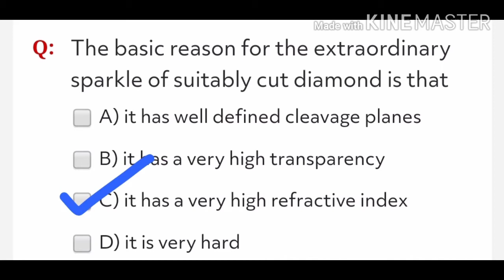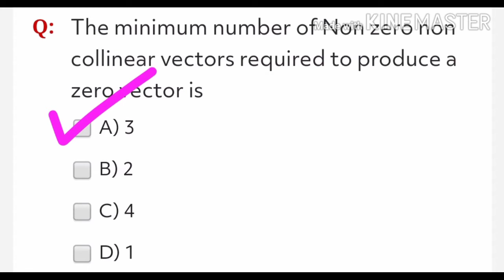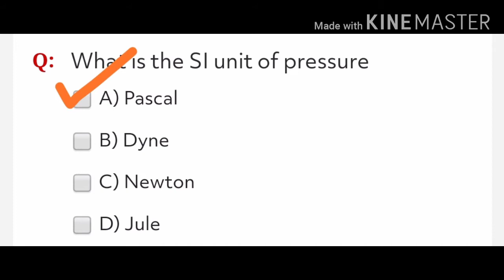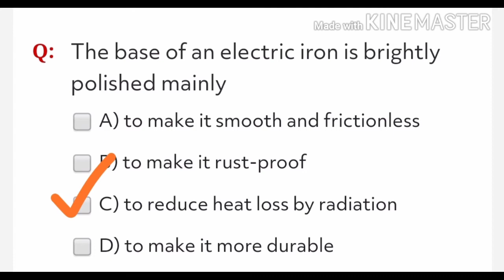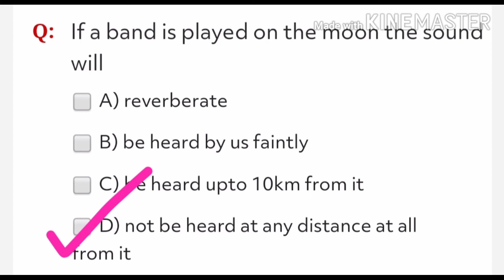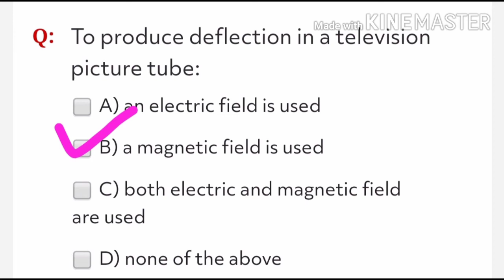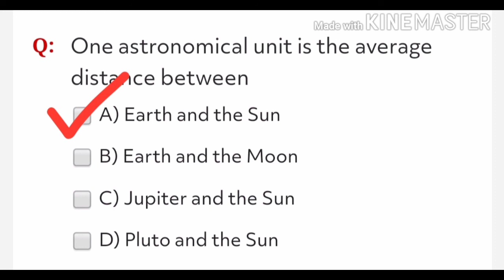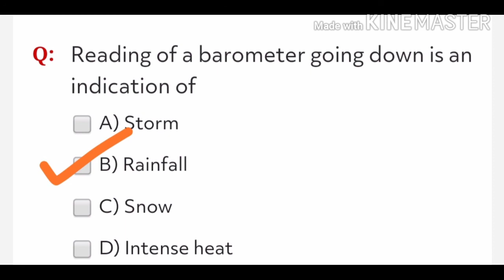GENERAL SCIENCE, PHYSICS- DAY 2,PANCHAYAT RAJ AEE, CIVIL.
sure Short question in exam.

general science

physics

dAY-2

for

opsc aee

rrb je

sac je

ese pre.

ntpc.